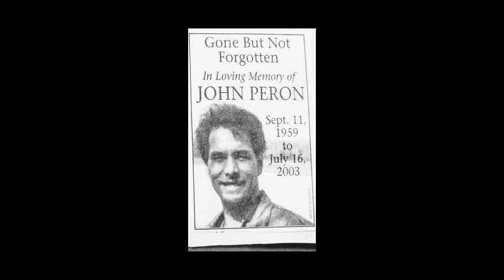2024 Ohio State Fair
This channel is where I document my cosplay builds and mission work and other goofy/cool things I do.  I try to break down the more technical bits in terms you can understand and always encourage questions and discussion.